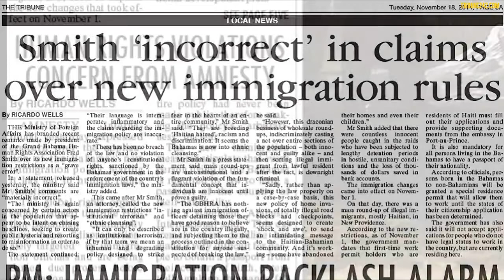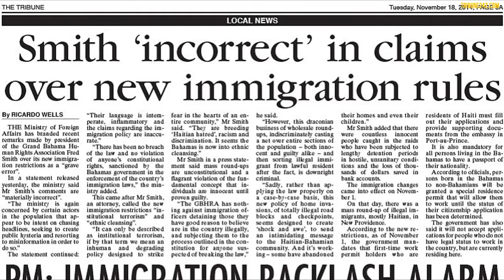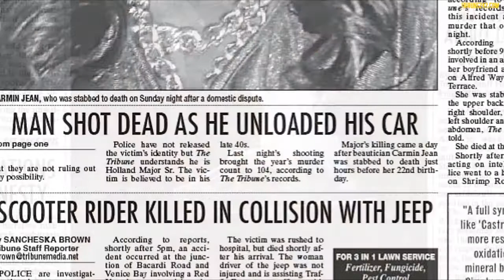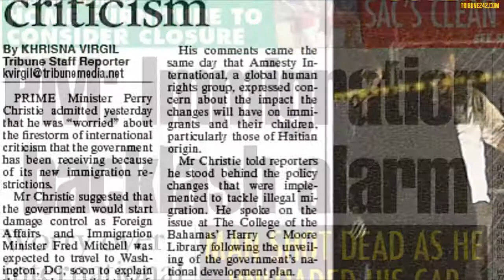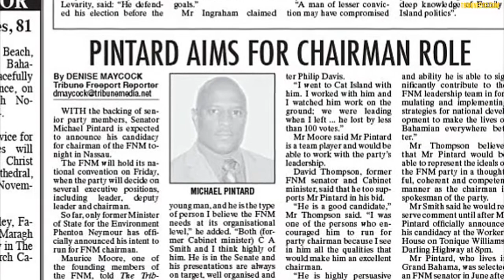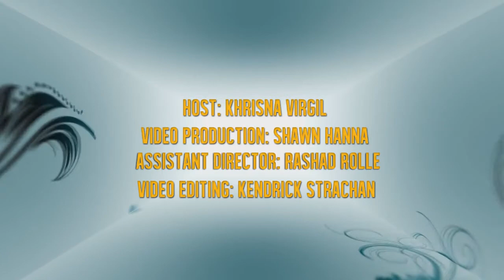The Tribune's Top 5 - November 22nd